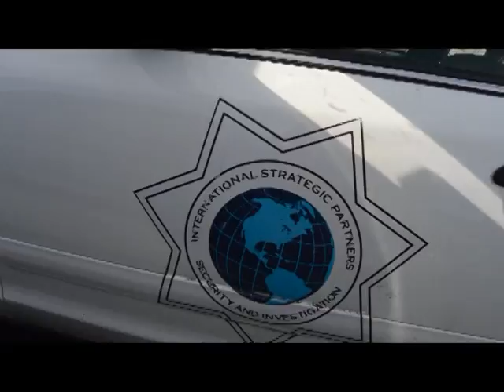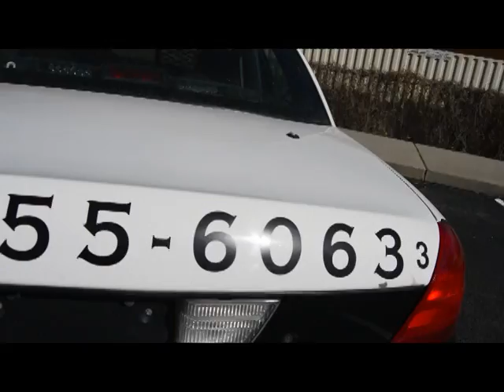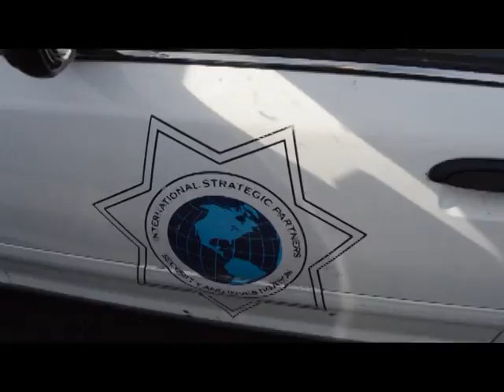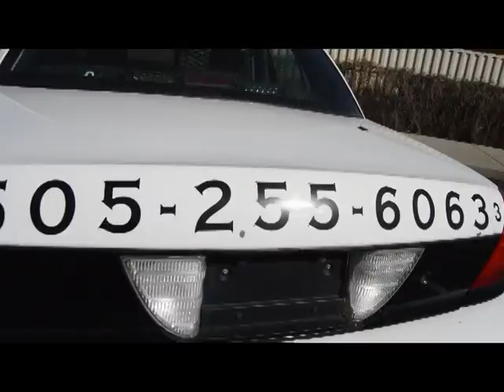DC Life Uncensored Ep 26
This week Sal & Mika share there thoughts on the most recent tweets from Conor McGregor. This weeks guest is Fit NHB's Steve Hanna, talking about May 14th's KOTC Resilient. We also share the breaking Bellator 154 news. We touch on the horrible tragedy that has happened to Bellator fighter Jordan Parsions. There was Boxing on Fox this past weekend and Floyd Mayweather may return. We'll also catch you up on the Diego Brando, legal situation.